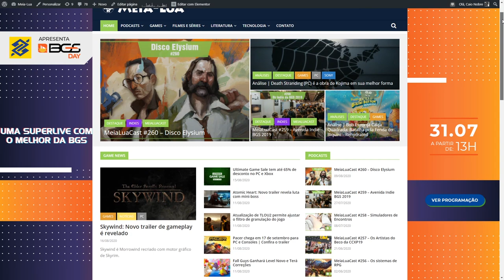KOMBAT PACK NÃO APARECEU, MAS TEMOS GAMESCOM E DC FANDOM NO HORIZONTE! SERÁ? - MORTAL KOMBAT 11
No vídeo de hoje falamos sobre a não aparição de um kombat pack do Mortal Kombat 11 no DC Fandome, que aconteceu neste último fim de semana, assim como informações sobre uma outra data para o evento e a possibilidade de algo ser revelado na Gamescom 2020.

Nosso PC Gamer:
Microfone: HYPERX QuadCast
SSD: TeamGroup T-Force Delta 500gb
VGA: NVIDIA GeForce RTX 2070 Super
Fonte: Corsair TX850 W
Proc: Intel Core i7 4790k 4.0Ghz